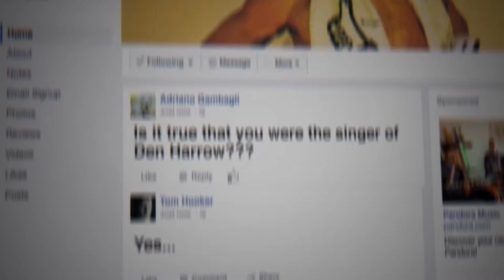FFF 2019 - Trailer - Dons of Disco